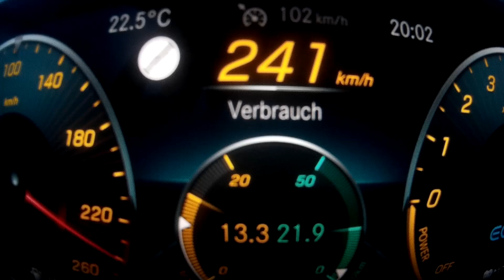New 2020 Mercedes-Benz CLA250e 218 hp | Acceleration 0 -240 km/h | Kickdown Sportmode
CLA250e Coupe 2020, 218 hp (combined), 240 km/h vmax